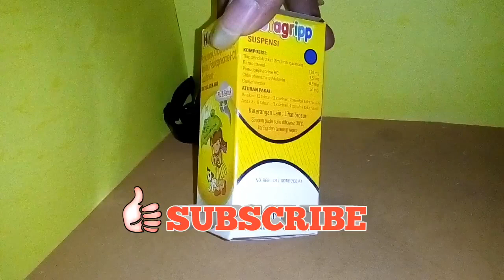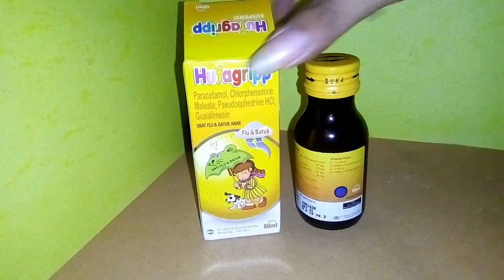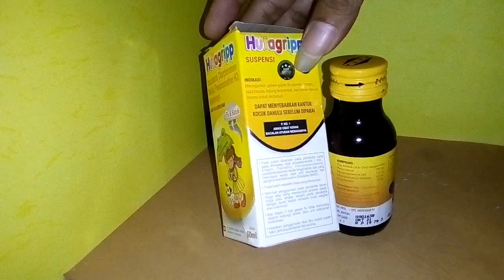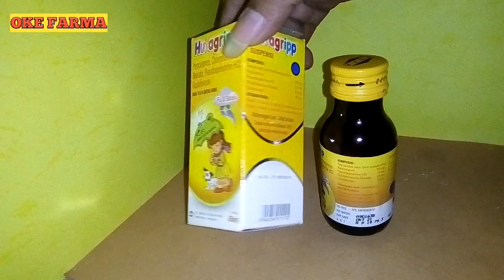Obat flu batuk demam pada anak hufagrip sirup obat apotek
Hufagrip sirup adalah obat apotek cukup bagus untuk mengobati
Batuk pilek dan demam pada anak..
Harganya cukup terjangkau banyak diminati
Para ibu ibu untuk mengobati anaknya
Pada saat demam batuk dan pilek